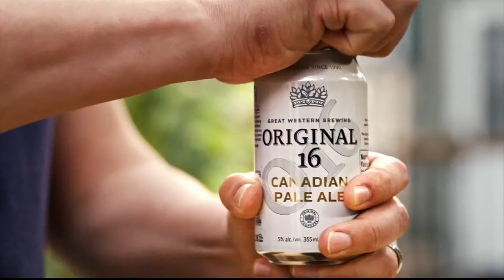LIVE REPLAY | Original 16 Post-Game Show - 16.03.24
Highlights, interviews and analysis with Brendan Parker and Chris Wahl